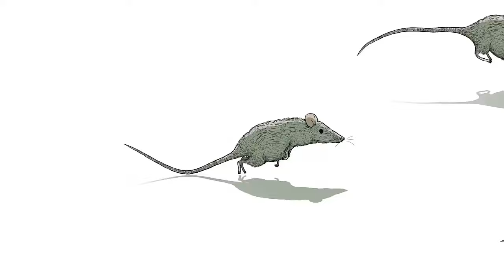Canserbero - ¿Y La Felicidad Qué?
Una muestra más de que el mundo está mal, una señal más, de que a la humanidad solo nos importan las cosas materiales, vale más un carro de lujo o un teléfono nuevo que un abrazo o un te quiero, este materialismo compulsivo nos está empujando hacia un abismo lleno de drogas, consumismo y destrucción masiva.  Y LA FELICIDAD QUÉ?

Con mucho respeto a su legado, espero que lo disfruten.

Jorge Cadavid
MEKATRONIK
      2020

Más información
Escucha música sin anuncios con YouTube Premium
Canción
Y la Felicidad Qué
Artista
Canserbero
Álbum
Rap Epico
[Merlin] InnerCat Music Group LLC (en nombre de ICM Recordings); LatinAutorPerf, InnerCat Music Group LLC, ASCAP y 1 sociedades de derechos musicales

Jorge Cadavid
MEKATRONIK
2020